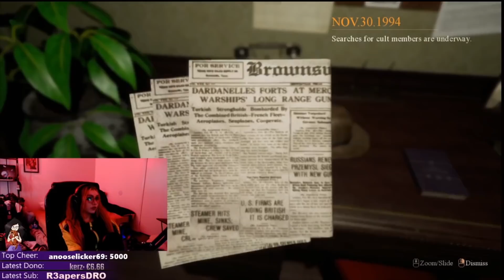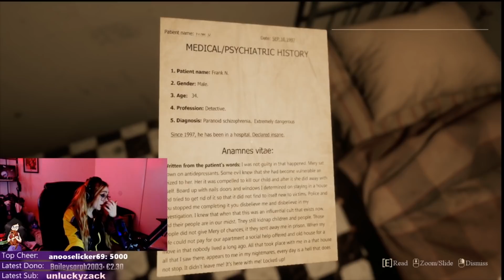THE SCARIEST HORROR GAME YOU HAVEN'T PLAYED!!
sick of these games